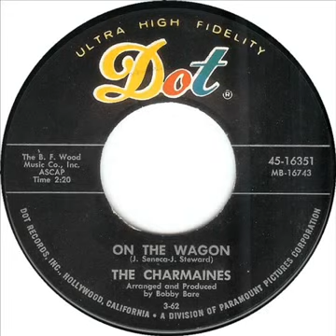�The Charmaines On The Wagon �